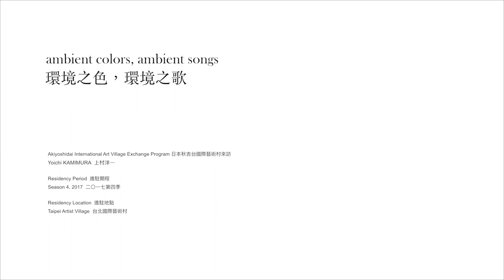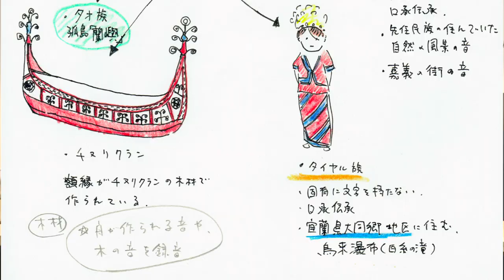【Video】2017 TAV駐村藝術家／／Yoichi KAMIMURA 駐村紀錄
Akiyoshidai International Art Village Exchange Program 日本秋吉台國際藝術村來訪
Yoichi KAMIMURA 上村洋一

Residency Period 進駐期程
Season 4, 2017 二〇一七第四季

Residency Location 進駐地點
Taipei Artist Village 台北國際藝術村

Residency Project 駐村計畫
ambient colors, ambient songs 環境之色，環境之歌

"ambient colors, ambient songs" is one of a project that presents the relationships between "past and present", "others and me", "nature and humanity" and "vision and sound".

One day, I found a landscape painting "East Taiwan Coastal Road" that was painted by Chen Cheng-po in 1930 and I was interested in the story around this painting. This painting was made as a farewell gift to Mitsunoshin Kamiyama who was the Governor-General of Formosa in during the period of Japanese rule. The painting was found in Hofu City, Yamaguchi prefecture, Japan in 2015. And this is attaching the relationship between people of Taiwan and Japan even now.

In this painting, there are landscape of east coast of Taiwan, Two people who are assumed that is Atayal aborigines, a traditional canoe of Tao aborigines on the ocean and also a frame of the picture has same patterns as the canoe's. But I'm assumed that this landscape was painted in imagination of Chen Cheng-po. Because Atayal people and Tao people is living at another area each other. But by doing so, he just made the painting which include some elements about atmosphere of Taiwan of former days.

In this residency program in Taiwan, I researched and recorded various elements which is in the painting "East Taiwan Coastal Road", to grasp the difference or similarity of atmosphere of Taiwan in former days and the present.

The vocal which are heard from roof top of TAV at hourly are songs about praying for fishing and ocean by Tao people in Orchid Island. The sound in the gallery are wave of ocean in east coast, a beach in Orchid Island and sound underwater in old harbor for bring nuclear waste in Orchid Island. And the red color on the floor is same one used to paint the canoe of Tao people.

The singer of Tao said to me, "There are few people who can sing the song now". But even now the blue of the ocean of them looks blue.

〈環境之色，環境之歌〉是我體現「過去與現在」、「他人與自我」、「自然與人性」以及「視覺與聽覺」之間關係的作品之一。

當我看到陳澄波先生在1930年創作的風景畫〈東台灣臨海道路〉時，就對於圍繞著這幅畫的故事感到非常有興趣。這幅畫原是陳先生送給台灣日治時期第11任總督上山滿之進的臨別禮，2015年在日本山口縣防府市被發現，直到今天這幅畫仍牽繫著台灣與日本的交流。

在這幅畫中，有著台灣的東海岸，2位畫中人物可能是泰雅族人，海中有一艘傳統的達悟族船隻，畫框上的圖騰與船上的一致。因為泰雅族與達悟族所居住的地域並不相同，所以我猜想畫中的景象是出自陳澄波先生自己的想像，但陳先生結合了這些元素以描繪出呈現台灣當時氛圍的景象。駐村期間我研究並錄下在這幅畫中各種不同元素的聲音，企圖抓住當時與現今的台灣氛圍異同之處。

在展期內每小時會由台北國際藝術村屋頂播放一次蘭嶼達悟族人所唱的有關捕魚和海洋的祈禱歌。在展間內的聲音則是我在東海岸及蘭嶼的一處海灘上錄製的海潮聲，以及在蘭嶼的核廢料接收港口錄製的水下聲音。鋪滿地面的紅色物質則是達悟族人用來彩繪船隻所用的顏料。

那位達悟族歌者對我說，「現在已經很少人會唱這首歌了」。就算是這樣，海，還是那樣的湛藍。